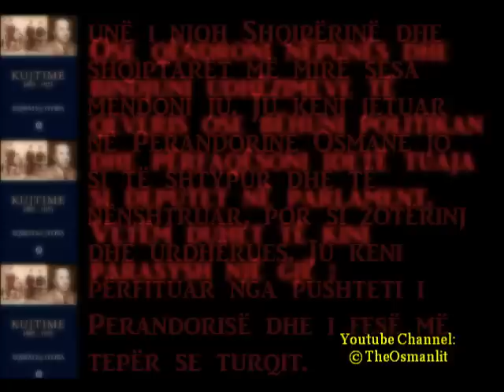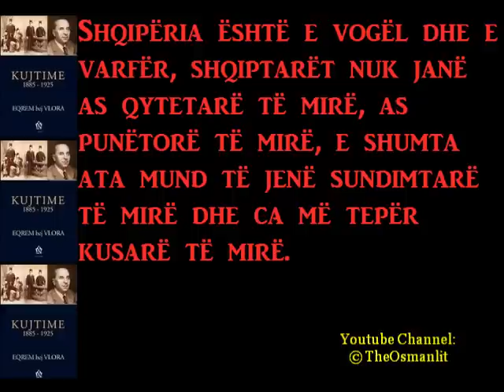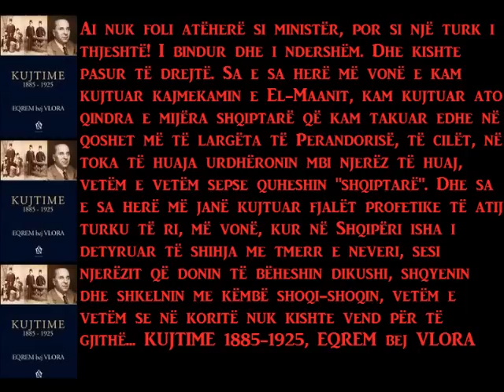E VËRTETA HISTORIKE NDRYSHE NGA AJO QË NA ËSHTË SERVUAR NGA ENVERISTËT DHE LAIKËT SOT! 6